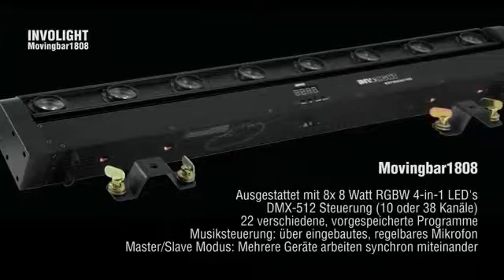INVOLIGHT Movingbar1808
zvukzona.ru